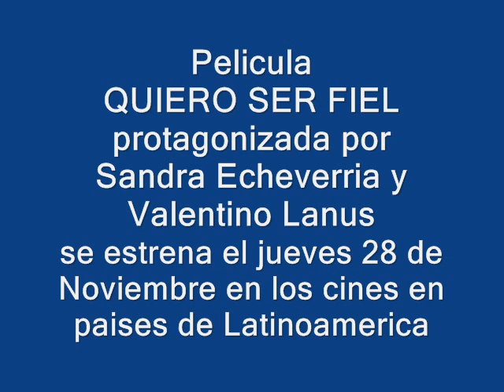Sandra Echeverria - Pelicula Quiero ser fiel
La comedia ''Quiero ser fiel'' con Sandra Echeverria y Valentino Lanus se estrena el jueves 28 de Noviembre en Republica Dominicana, Mexico, Colombia, Brasil, USA,.. entre otros paises